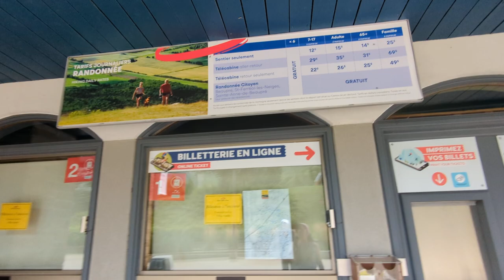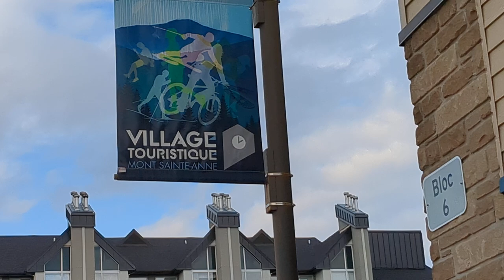Tourist Village:Mont-St Anne, Quebec 🇨🇦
Quiet morning on weekend here at tourist village..tulog pa mga people 🤣